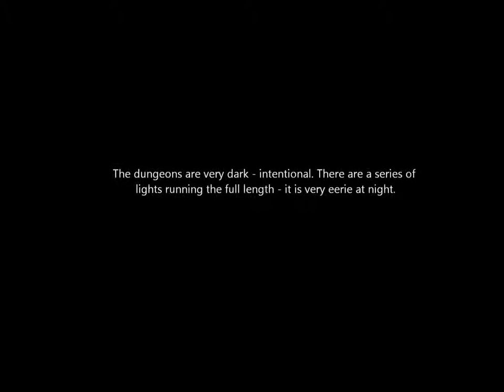Colette Cameron's Miniature Castle Dungeons and torture chamber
Lower level of four story castle. Dungeons and torture chamber. Completely hand made.